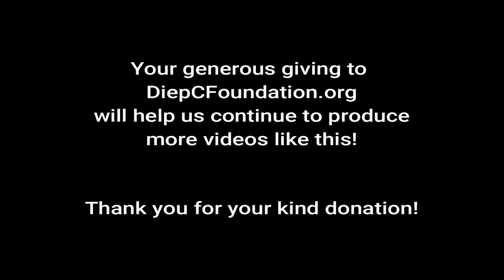Understanding Free Flap Breast Reconstruction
Drs. Ergun Kocak and Pankaj Tiwari of Midwest Breast and Aesthetic Surgery in Columbus, Ohio, help us understand the differences in abdominal based breast reconstruction.

Dr. Tiwari says patients don't often understand the differences between pedicle tram, free tram, or DIEP flap.

Dr. Kocak points out the scars on the outside of these procedures look the same. It's what happens on the inside, during surgery, that makes these procedures very different. It involves either using the six-pack muscle or sparing that muscle which becomes very important to patient recovery after surgery.

This explanation will help patients understand why this discussion, and understanding the differences, should take place during a consult for breast reconstruction.